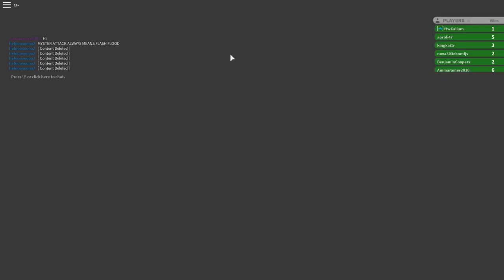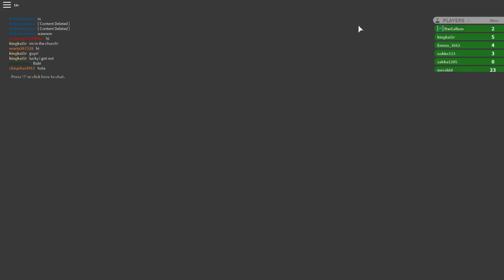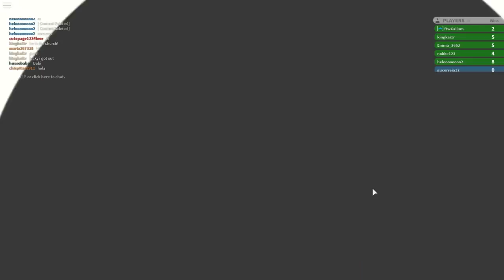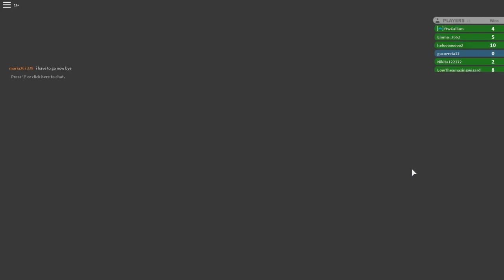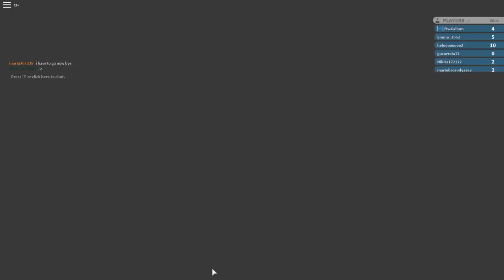IT'S DISASTER ISLAND!!! ROBLOX Disaster Island Let's Play!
Roblox Channels